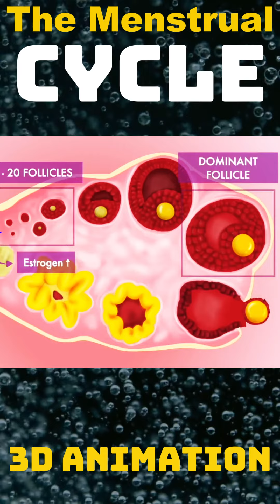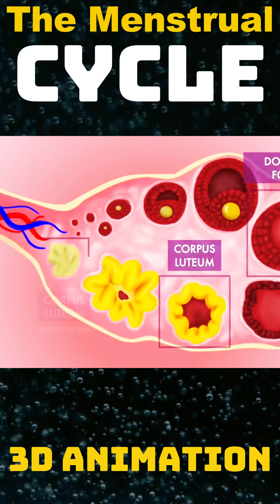Demystifying the Menstrual Cycle: Understanding Phases, Hormones, and Health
In this enlightening exploration, we unravel the intricacies of the menstrual cycle, a fundamental process in the female reproductive system. From the follicular phase to ovulation, the luteal phase, and menstruation, we delve into each stage's hormonal fluctuations and physiological changes. Join us as we discuss the menstrual cycle's importance for fertility, overall health, and well-being, providing valuable insights for women of all ages. Whether you're experiencing your first cycle or seeking a deeper understanding, this video offers a comprehensive guide to embracing and optimizing your menstrual health.

Ignore...